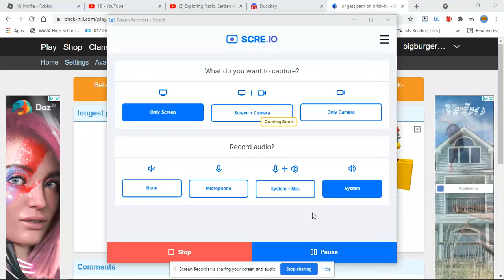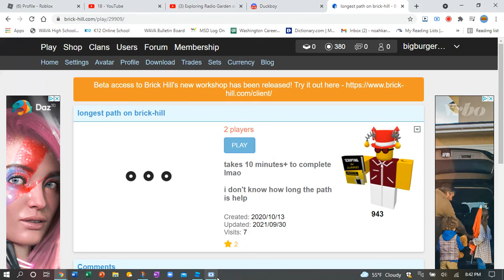Brick Hill: longest path on brick-hill